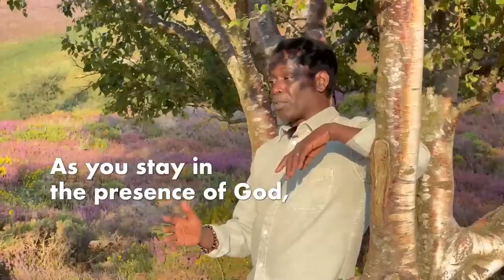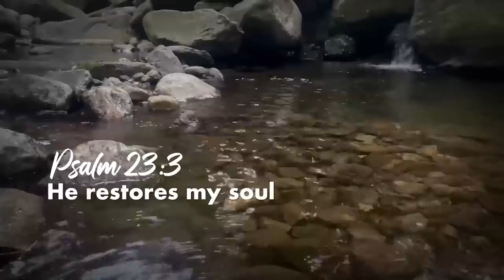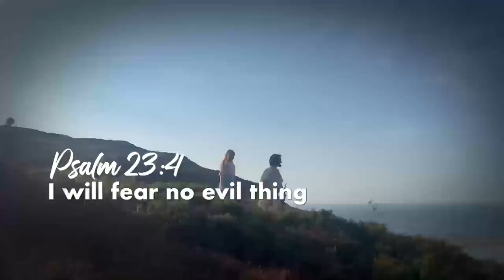PSALM 23 - LYRICS VIDEO | ANOINTED SONG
In Exodus 33:14, God said to Moses, “My presence will go with you and give you rest.” As you listen to this anointed song and meditate on the words of the psalmist, it will take you into the presence of Jesus, a place of safety, a place of significance. When you get into God’s presence, His thoughts become real to you.

CHAPTERS
00:00 - About The Song And Comments By Racine
03:11 - Psalm 23, The Anointed Song